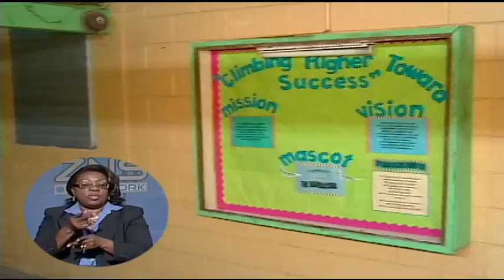ZNS Family Island News : Monday Oct. 24th 2011